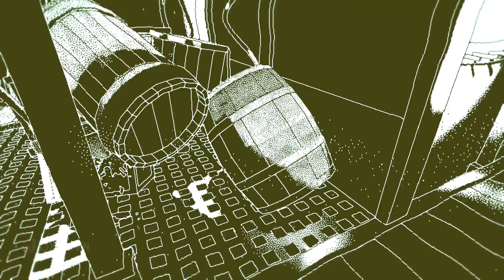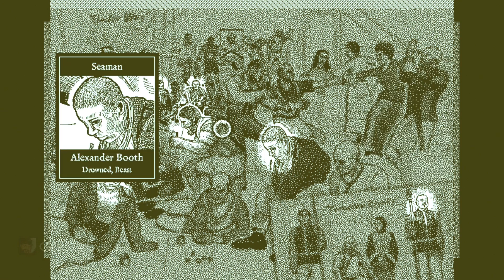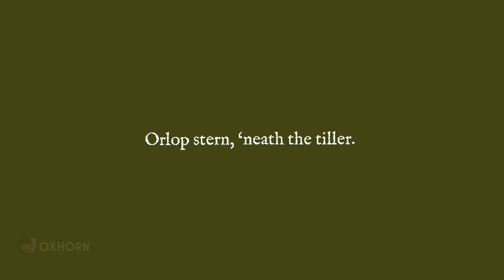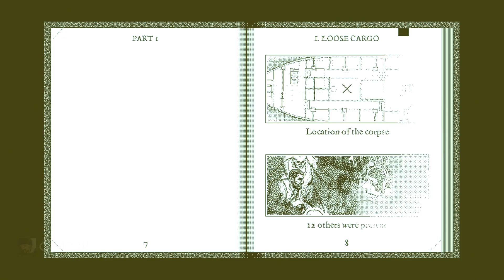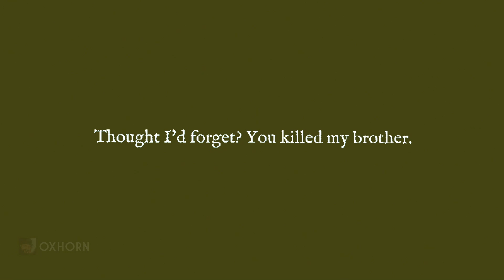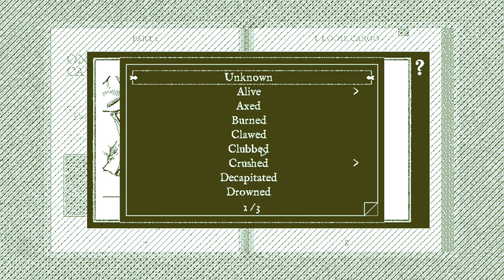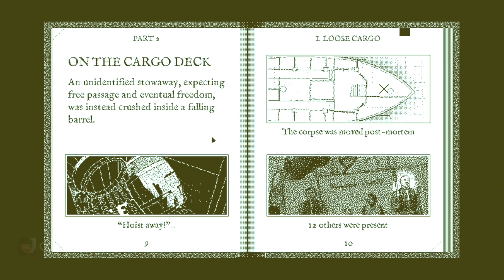The Return of the Obra Dinn Part Eight - Chapter I: "Loose Cargo"